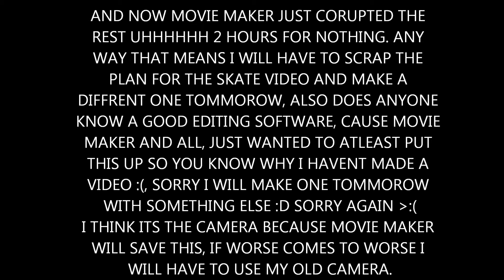Screw Movie Maker :(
Sorry about the wait.